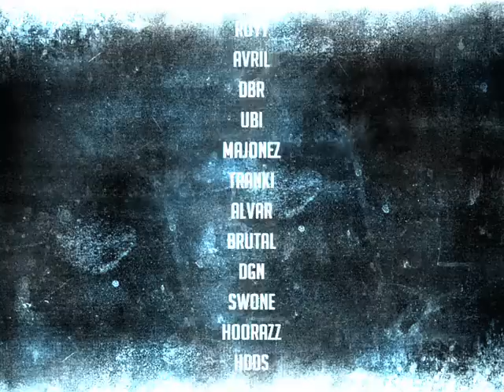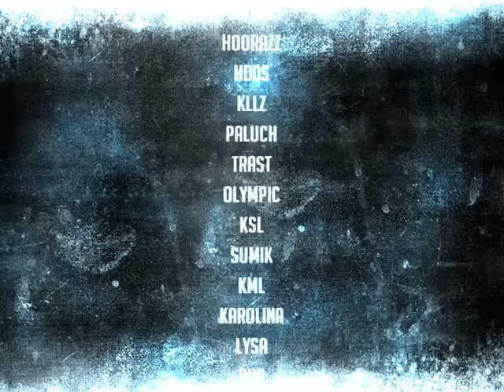INSIDER @ 2008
Counter-Strike fragmovie by insider